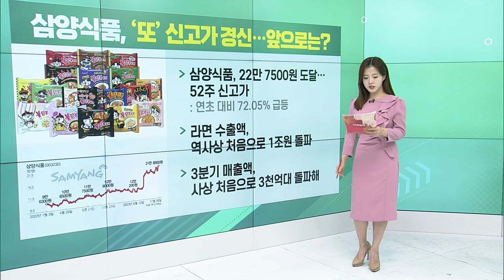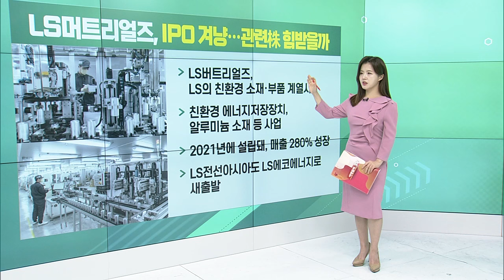삼양식품, ‘또’ 신고가 경신 / 두나무, 실적 악화... 금리 인상·경기 침체 영향 / YG 베이비몬스터, 유튜브 구독자 355만 돌파_굿모닝 VIEW (20231129)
삼양식품, ‘또’ 신고가 경신… 앞으로는?
- 22만 7500원 도달… 52주 신고가
- 라면 수출액, 역사상 처음으로 1조원 돌파
- 3분기 매출액, 사상 처음으로 3천억대 돌파해

두나무, 실적 악화… 금리 인상·경기 침체 영향
- 매출 1930억, 전년 대비 29% 감소
- 영업이익 1018억, 전년 대비 39.6% 감소
- 가상자산 부진 그대로 반영… 평가손실 ↑
- “시장 상황 호전… 美 ETF 승인 호재”

YG 베이비몬스터, 유튜브 구독자 355만 돌파
- 베이비몬스터 데뷔곡 ‘BATTER UP’ 인기 폭발
- 글로벌 지표서도 두각… 日·中서도 차트 1위
- 와이지엔터가 7년 만에 발표하는 신인 걸그룹

LS머트리얼즈, IPO 겨냥… 관련株 힘받을까
- LS의 친환경 소재·부품 계열사
- 친환경 에너지저장장치, 알루미늄 소재 등 사업
- 2021년에 설립돼, 매출 280% 성장
- LS전선아시아도 LS에코에너지로 새출발